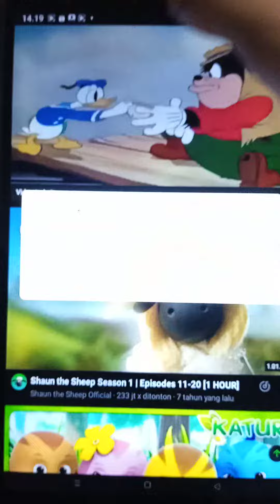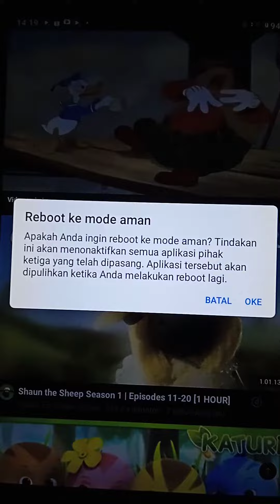Mickey Mouse Donald Duck Disney Channel Speed Up Slow GoTube